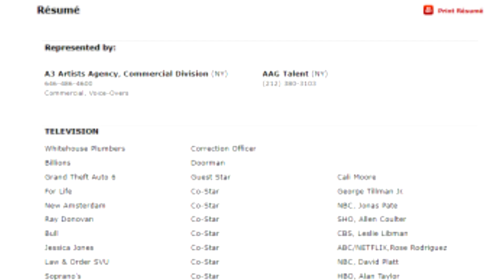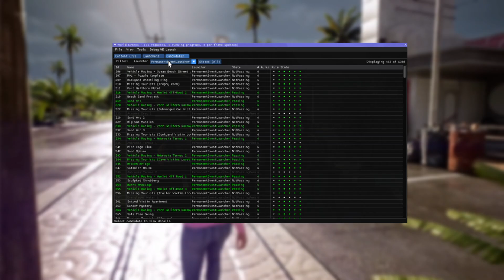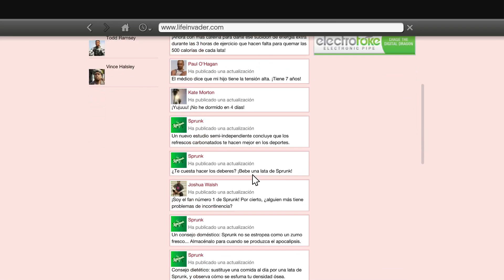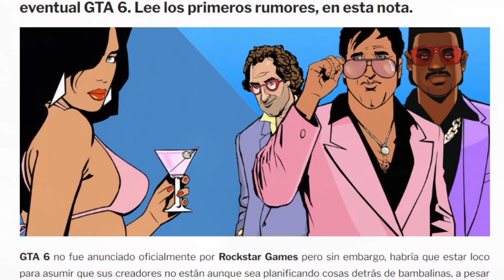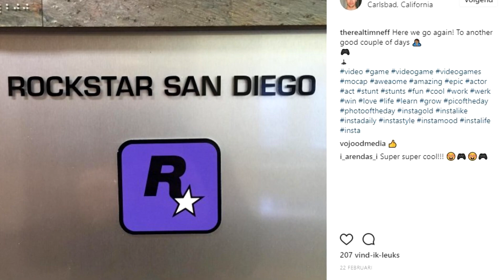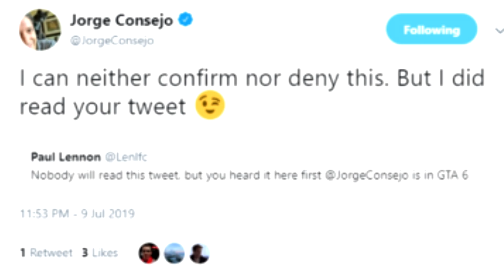TODOS los POSIBLES PERSONAJES de GTA 6 🌴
En este video vamos a ver todos los posibles personajes que aparecerán en GTA 6 aparte de Lucia y Jason que son los protagonistas, vamos a basarnos en los nombres y acciones que pudimos ver en determinados clips de las filtraciones. Como un bonus vamos a hablar sobre curriculums de ciertos actores que podrían interpretar personajes dentro del juego
Intro: 0:00
Posibles Personajes: 0:39
Rumores: 3:43
Final: 5:56